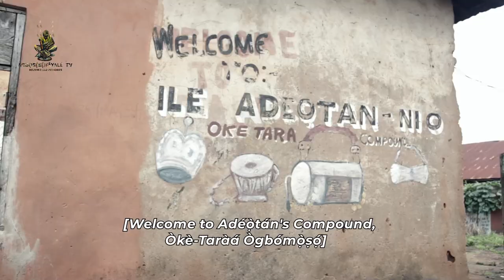Journey Into Egbe and Ohun Pipe: Iya Adunni Elegbe Documentary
Journey Into Ẹgbẹ́ and Ohùn Pípè: Ìyá Àdùnní Ẹlẹ́gbẹ́ Documentary

This is a short documentary that tells the story of how Ìyá Àdùnní Ẹlẹ́gbẹ́ (Àdùnní Eléékò) and Ìyá Ọmọládùn (Ọmọládùn Ìyálóde) began their journey into Ẹgbẹ́ and Egúngún devotion.

The video features the Homage of Ẹgbẹ́, eulogy of all types of Ẹgbẹ́ Ọ̀run including
Aṣípa, Eléékò, Ìyálóde, Mọ́ọhún, Ajílàrán among others; and the Homage of Òrìṣà including Èṣù, Ṣàngó, Ọya, Ọ̀sun, Ògún, Orí, Ifá and their panegyrics.